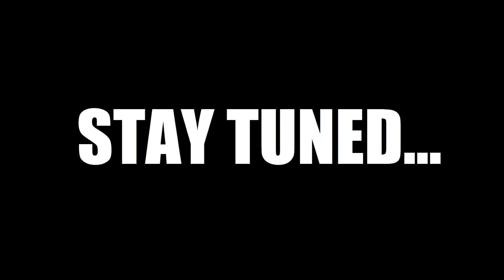Skyrim Battles - The Dovahkiin vs The Dark Dovahkiin & The Ebony Warrior [Legendary Settings]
Magiska - Spell Casting Animations

Sexy Whiterun v3

Grass Field

Pure Waters

Solstheim Genesis

Dirtyphonics  Sullivan King - Vantablack.